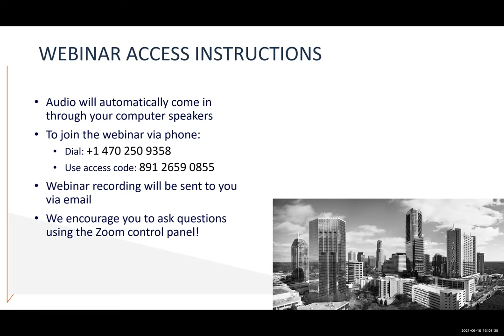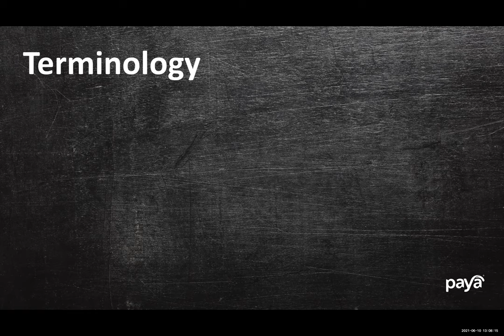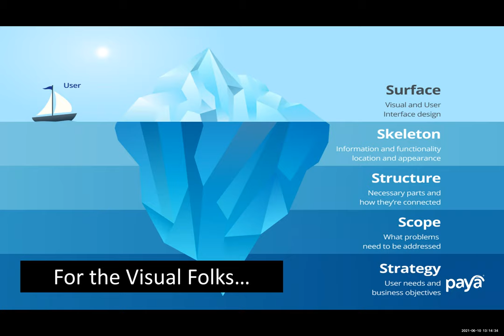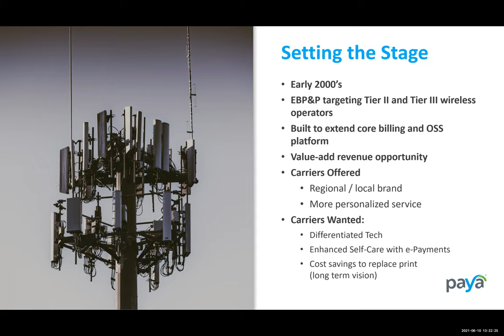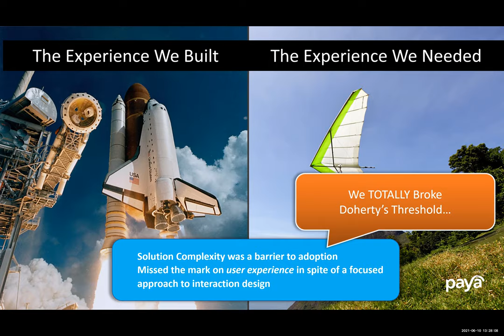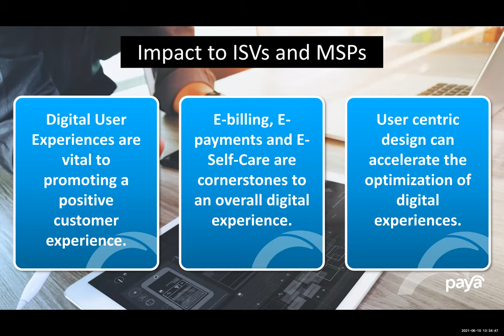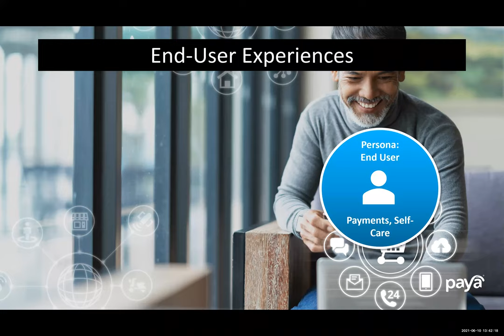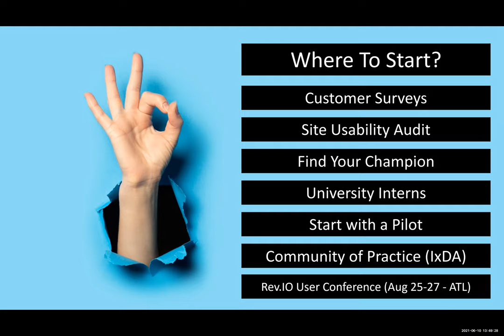User Centric Design: How to Optimize the Digital Customer Experience through Integrated Payments